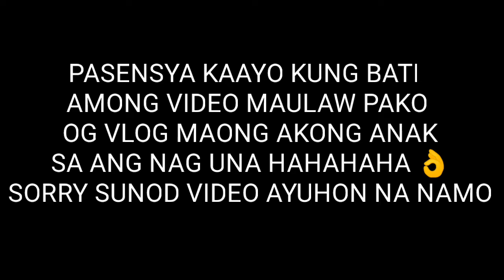Kinabuhi Sa Trabahante/BISAYA/VLOG# 1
GUSTO NAMIN MARAMI KAYUNG MATUTUNAN AT MAKA KUHA NG MARAMING INPORMASYON

GUSTO NAMI NA MAKAKUHA MO OG PAGTULONAN OG MAKA KUHA OG DAGHAN IMPORMASYON